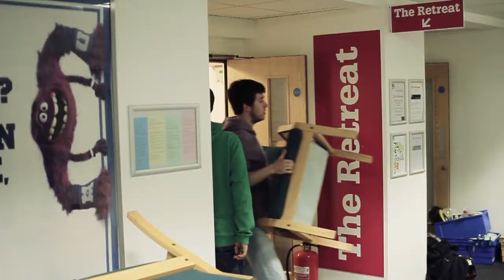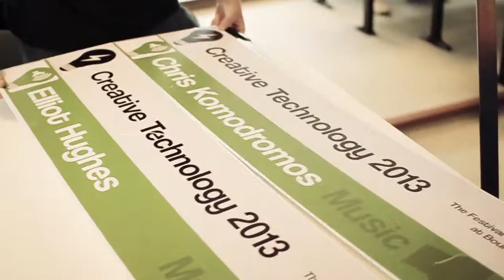Building the Exhibition: Behind the Scenes - Creative Technology 2013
The third of many bite-size videos keeping you up to date with everything we're doing here at Bournemouth University, for the Festival of Design & Innovation 2013.

FODI is open from 21st - 24th June, and we encourage you to come and see the innovations our final year students have skilfully produced!

Every aspect of this video (music, indents, graphics etc.) created by Creative Technology 2013 students.